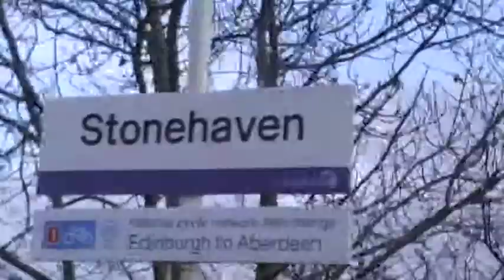Departing Stonehaven on a Nxec 125 HST set.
Departing Stonehaven railway station on a Nxec 125 HST set.